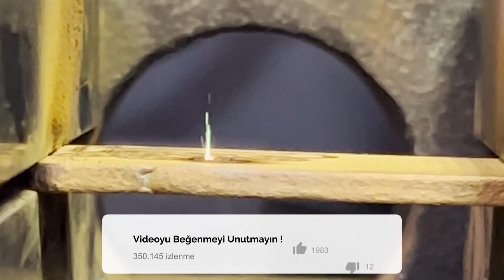14 Ayar altın kelebek çakıyı nasıl yapıyorlar ?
14 Ayar altın kelebek çakıyı nasıl yapıyorlar hiç merak ettiniz mi ? Bu video tam olarak sizin için bir bilgi kaynağı olacak . En ince ayrıntılarına kadar tüm ip uçlarıyla nasıl yapıldığını öğreneceğiniz altın kelebek bıçak videosu karşınızda .